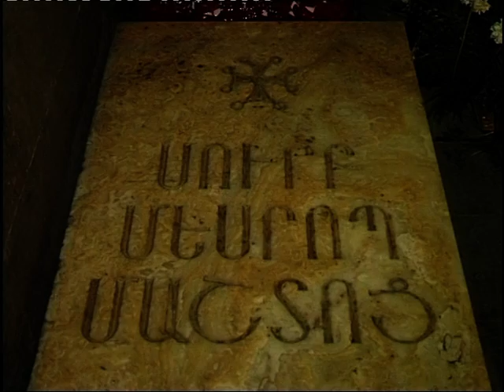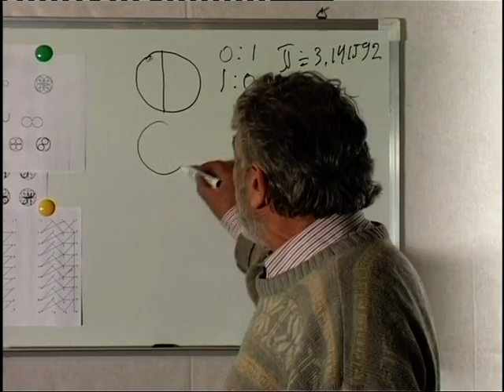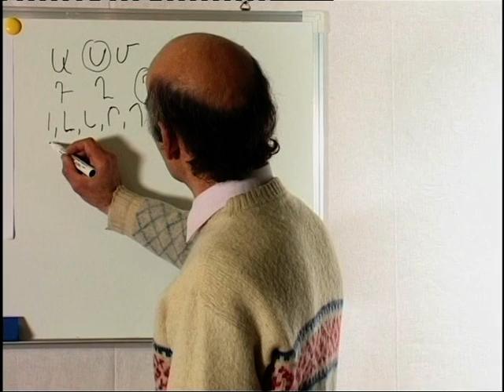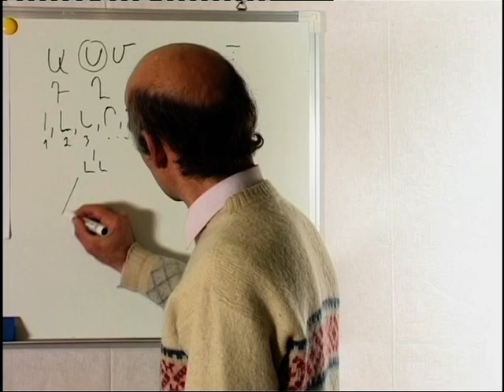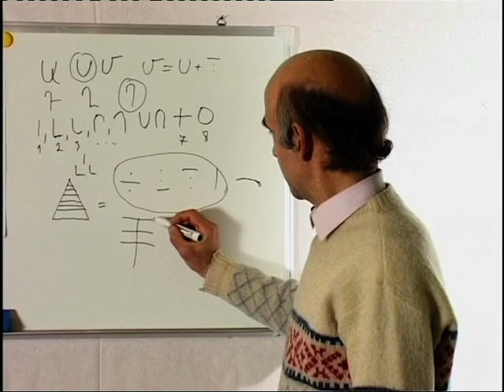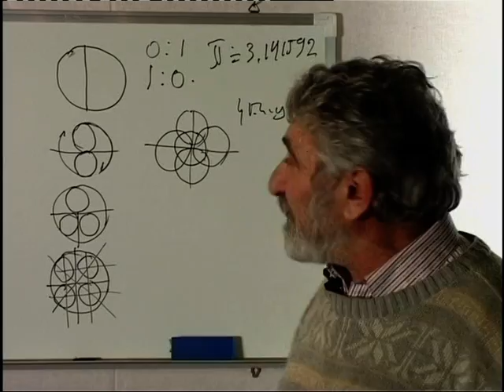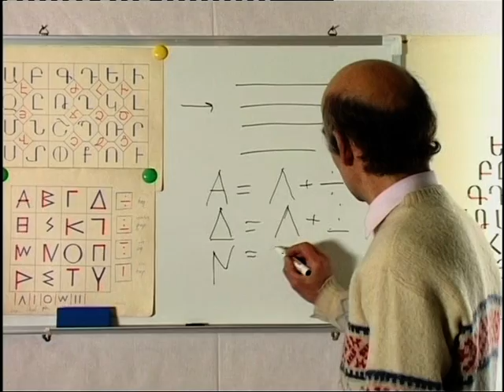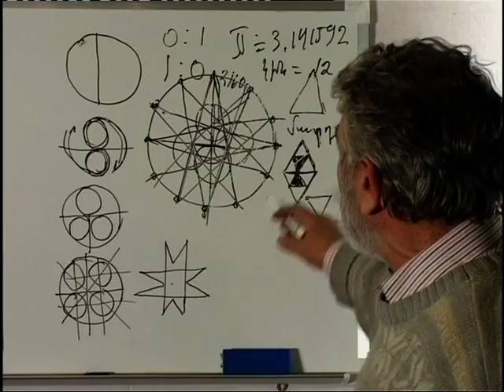՛՛Idea X՛՛ TV program about armenian Albabet.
՛՛Alphabet՛՛-"Idea X'' TV program about armenian esoterik letters with Karlen Avetissyan & Samvel Babayan &... Director Lusine Gevorgyan, Author Karlen Avetisyan, Cameraman Karo Arijyan, Edit Armen Vardanyan, Produser Hamlet Khushchyan. 2003 y.
"Իդեա X"  հաղորդաշարի ՛՛Այբուբեն՛՛ թողարկումը պատմում է հայոց այբուբենի գաղտնախորհուրդ շերտերի մասին:Հայոց այբուբենի մասին իրենց տեսակետն են ներկայացնում Կառլեն Ավետիսյանը, Սամվել Բաբայանը և ...
Ռեժիսոր Լուսինե Գևորգյան, օպերատոր Կարո Արիջյան, մոնտաժը՝ Արմեն Վարդանյանի, պրոդյուսեր Համլետ Ղուշչյան: Ֆիլմը նկարահանվել է ՍԱՐ ստուդիայի միջոցներով 2003-ին.:
 Նկարահանումները արվել են Պայտասար լեռան վրա, Օշականում...